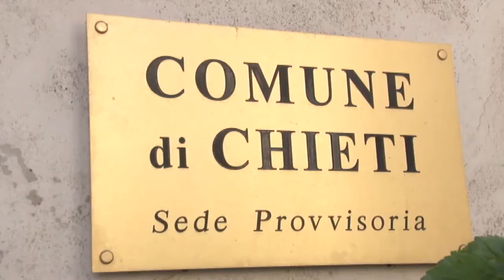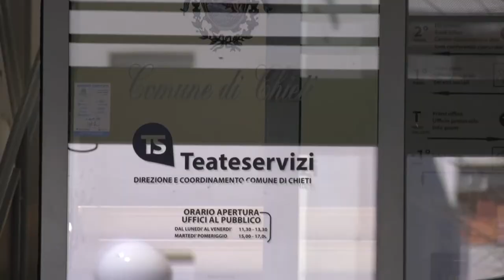Chieti. Consiglio comunale pronto ad approvare il bilancio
Entro il 30 giugno il bilancio di previsione del Comune di Chieti sarà approvato. Né è convinto il sindaco Diego Ferrara che spiega le difficoltà nel redigere l’atto e fa anche una prima lista delle priorità di interventi in città